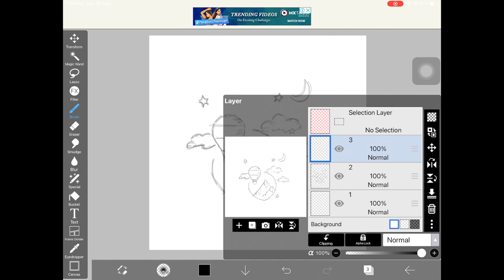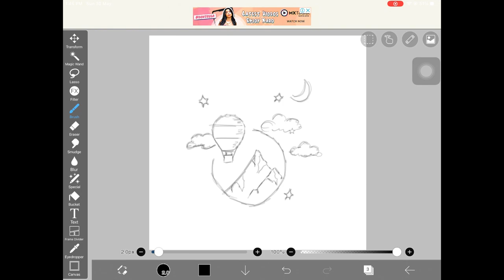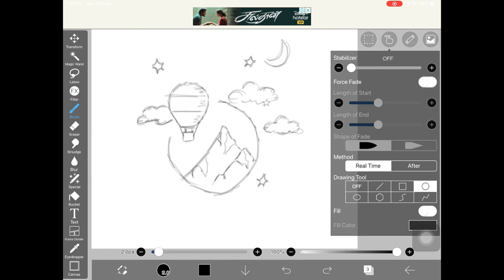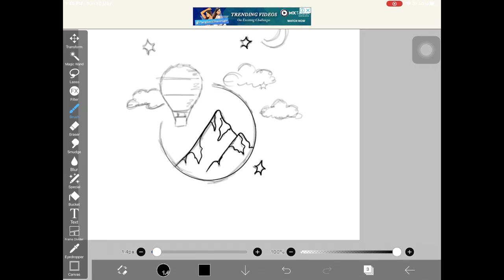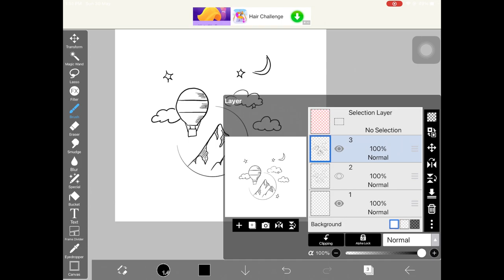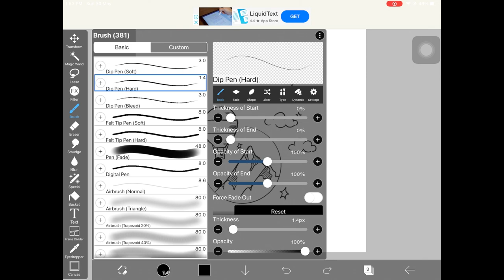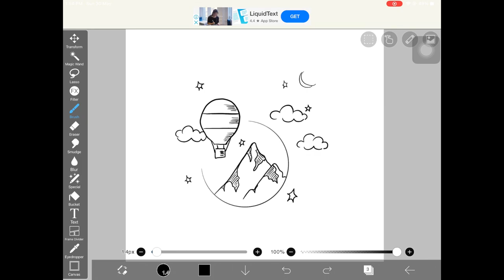Clean Lineart in Ibis Paint X | Ipad Art | Ibis Paint X Tutorials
Hi guys,
In this video, I show you guys how to create clean lineart in Ibis Paint X on Ipad. I really hope you guys enjoyed this tutorial.

More on Ibis Paint-

KEEP CREATING :)